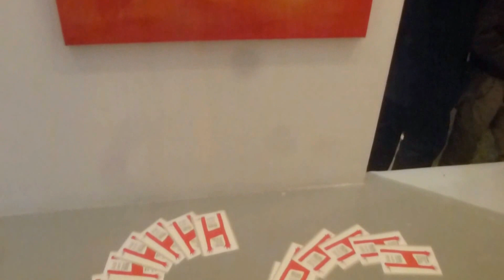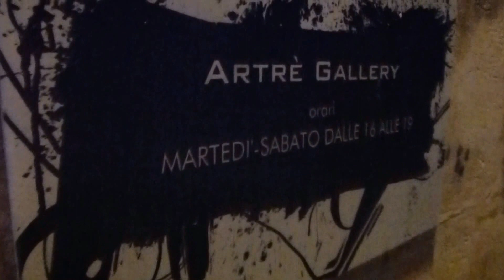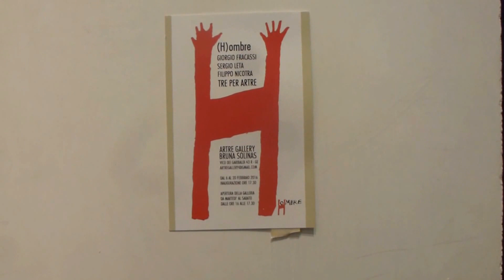Artre Gallery 2016/2 - (H)ombre - tre per artre (1)